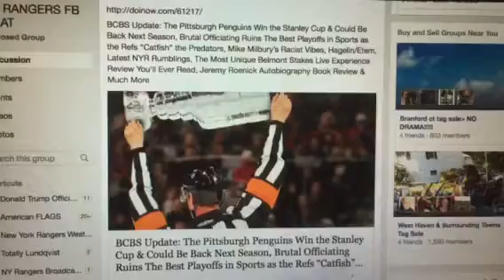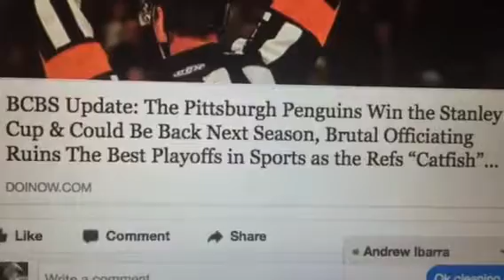NHL Stanley Cup News Now- DKL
Stop -Look & Listen